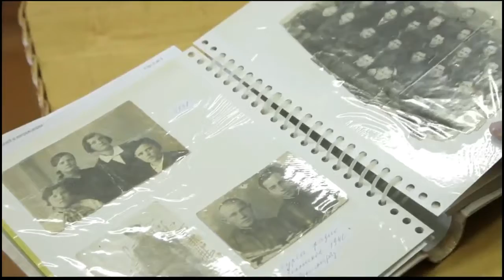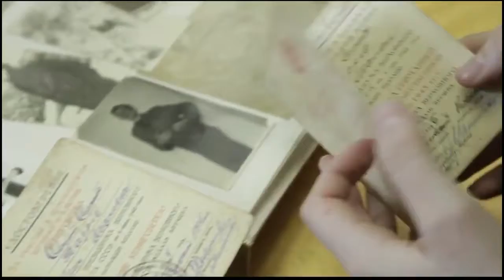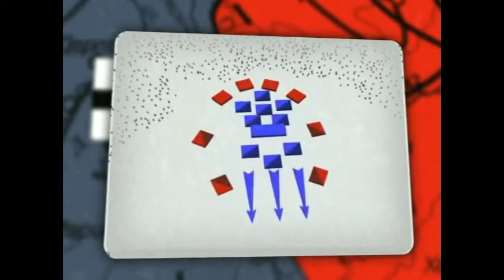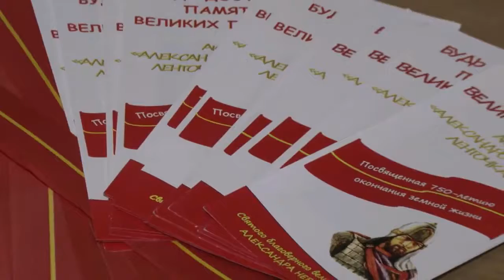Собрание регионального оргкомитета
Собрание Нижегородского регионального оргкомитета проекта "Александр Невский - Слава, Дух и Имя России"
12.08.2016